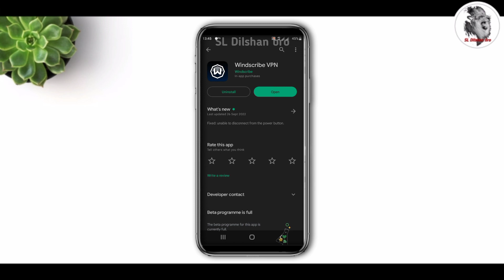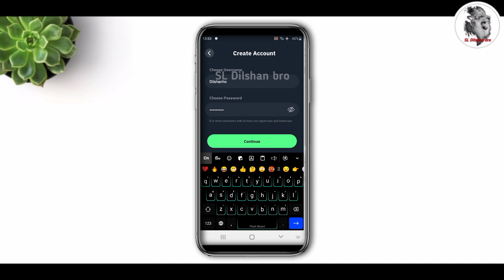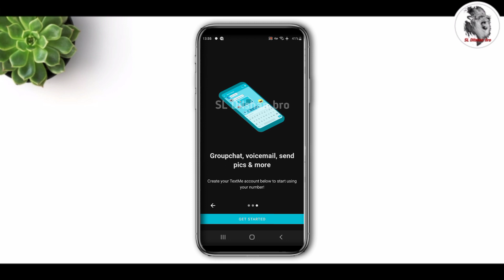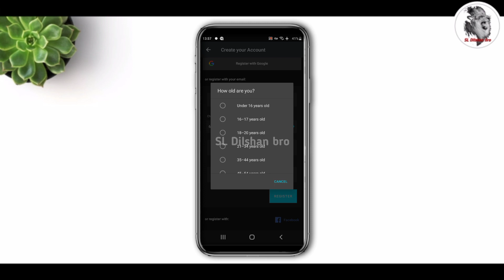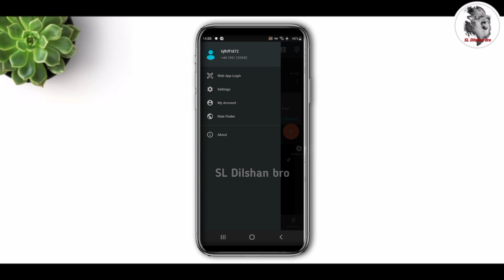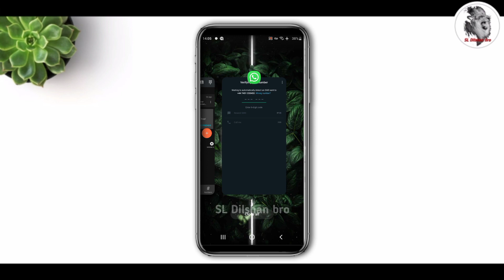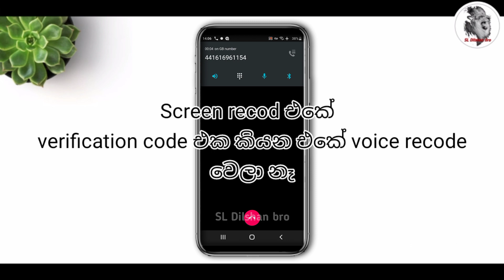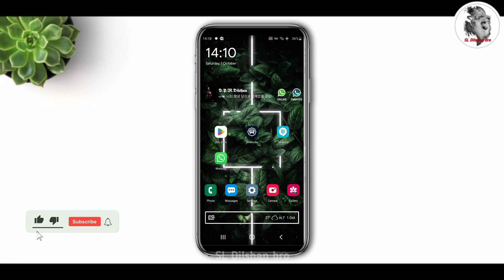How to Create Fake whatsapp Number 2022 | රට Number එකකට Whatsapp හදමු 💯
⭕Title

🔰Chapters
00:00 -About this video
00:11 -Intro
00:26 -Fake whatsapp number create
08:15 -End